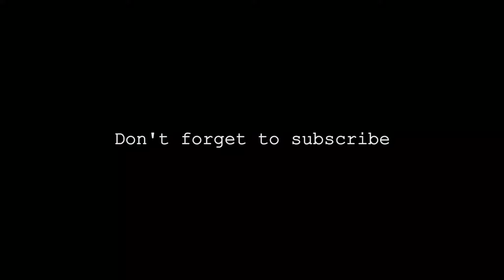Ostinato Norbert Kraft | Classical Guitar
Ostinato by Norbert Kraft.
Grade 1 RCM classical guitar study.

@JuliaFreeflow everywhere.
Be weird, be proud.